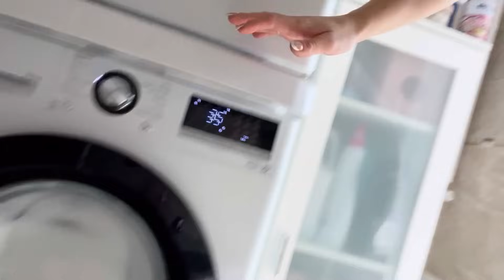Abbiamo una novità?/ domenica&lunedi con noi/ sono morta dal ridere/ debbyg vlog mamma di 3 bimbi💕